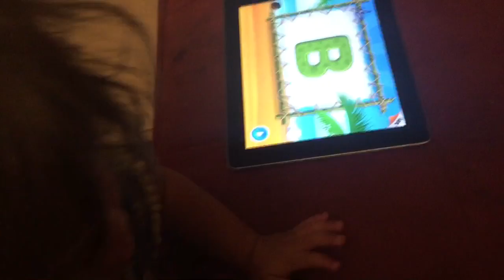F playing iPad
2yr